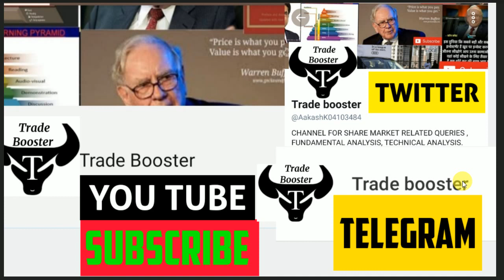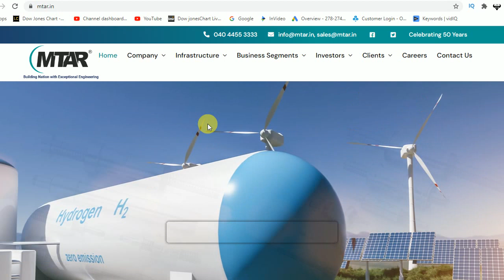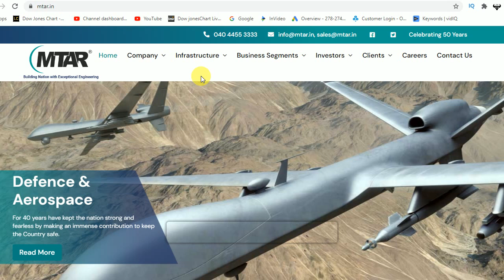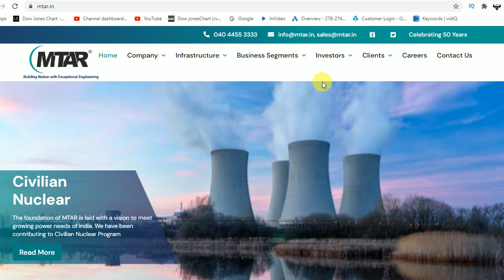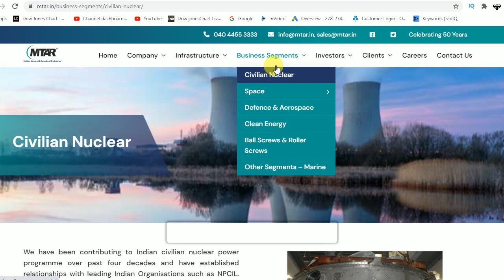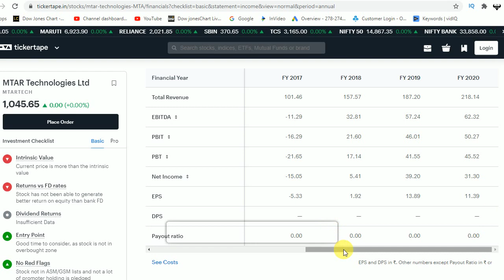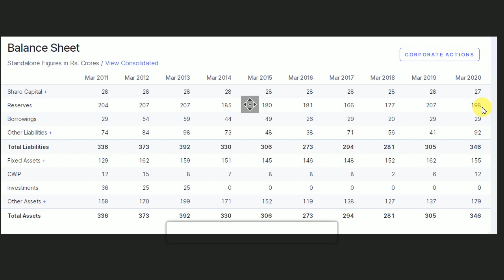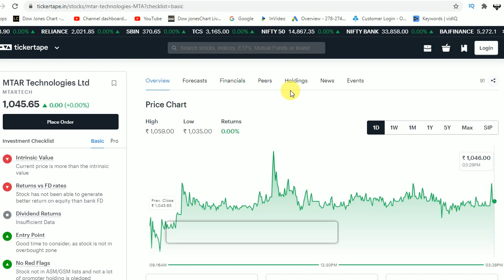MTAR technologies share analysis | Best stock to buy now | Trade Booster| Technical analysis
HELLO MY DEAR INVESTORS AND TRADERS |   join our Premium "TELEGRAM CHANNEL " Trade Booster " for free .

WELCOME TO ALL IN OUR CHANNEL and  "Live  Share TECHNICAL AND FUNDAMENTAL Analysis video ". we are trying to help you make a profit, do not forget to Like, Comment, and Subscribe To our Channel -Trade Booster

Our video is for in only fundamentally strong company.

MTAR technologies share analysis | Best stock for long term investment | stock | Trade Booster